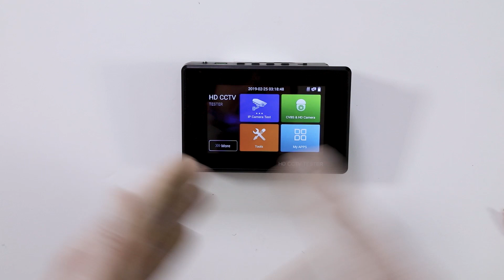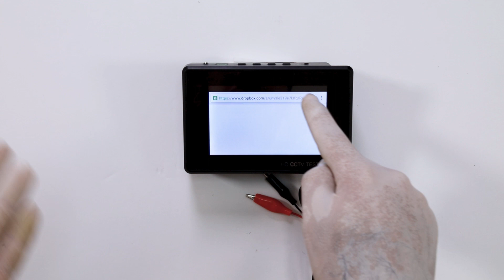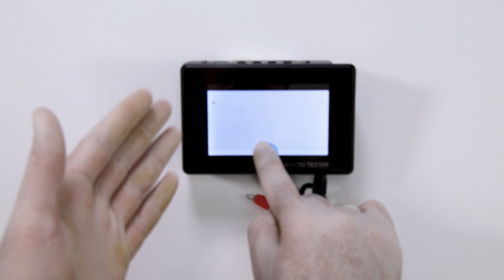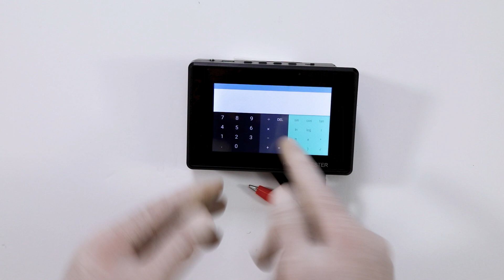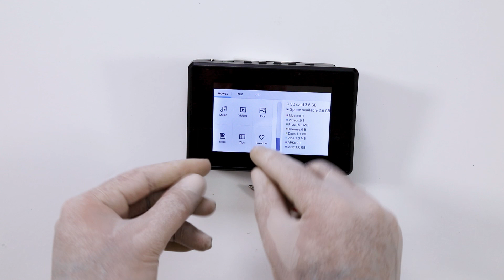شلون - الحلقة السادسة - الجزء الثالث - فحص الكاميرات على جهاز Tester نوع اسوار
شلون؟!
هو برنامج يقدم شرح تفصيلي عن كل المنتجات المتوفرة في شركة الاسوار